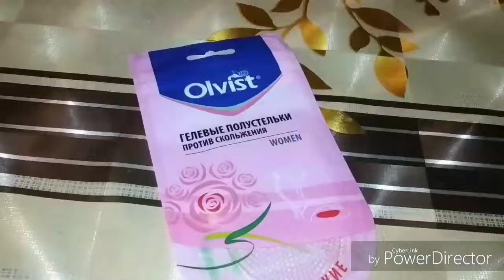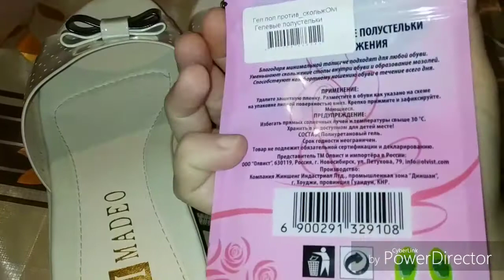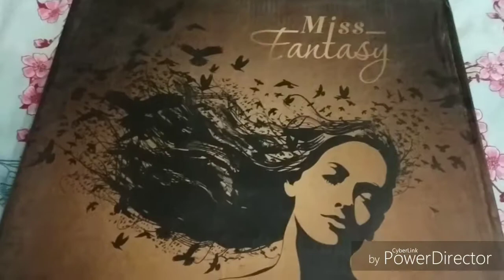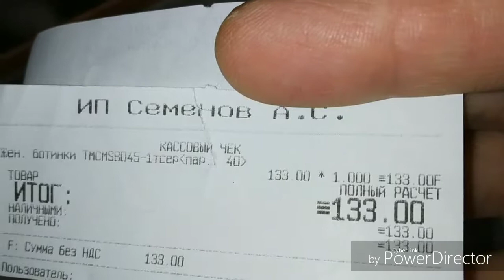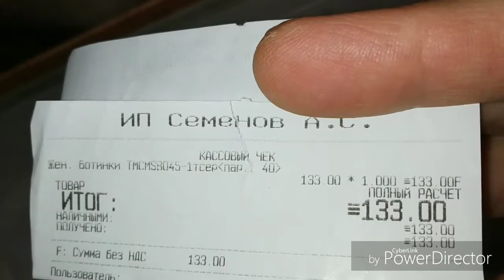С...КА в ботах и гелевые вкладки в шлёпки))) Радость для кота))) Маттино удивил!!!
Маттино удивил, кстати кремовые, летние шлепки я тоже покупала в Маттино...